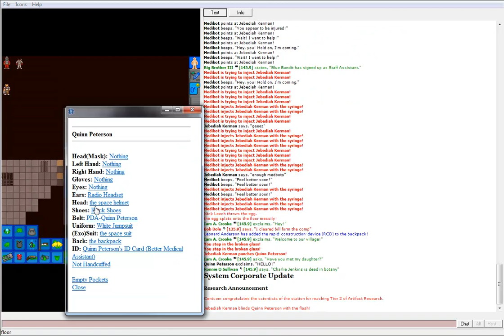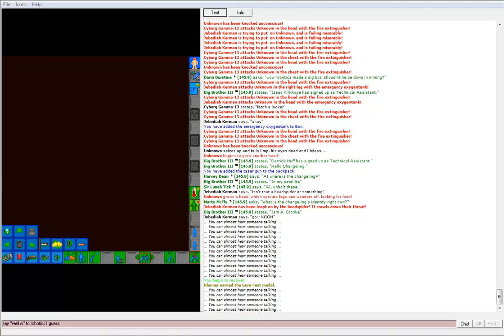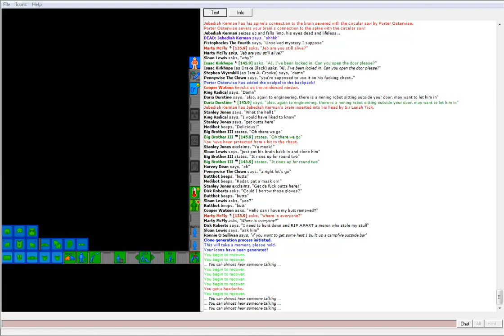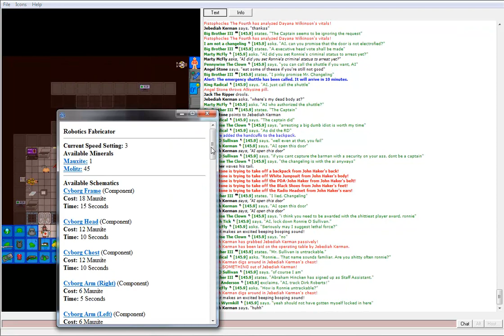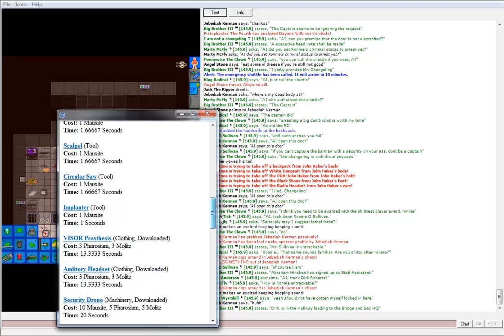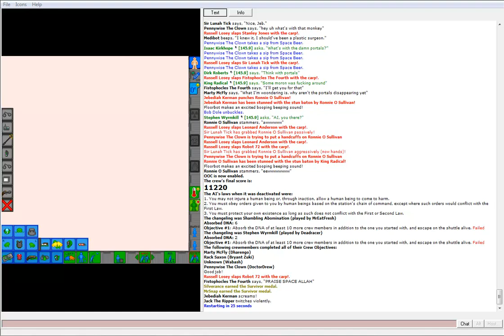Space Station 13: JK/TS: A Laggy Game